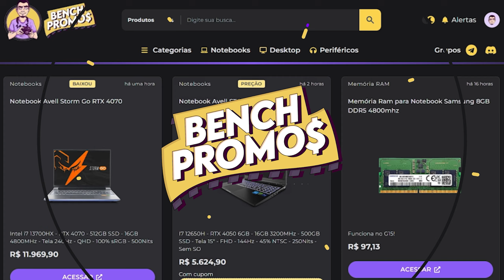O i5 13420H causa gargalo com a RTX 3050 6GB no Warzone? Lenovo Legion Slim 5i com RTX 3050 6GB